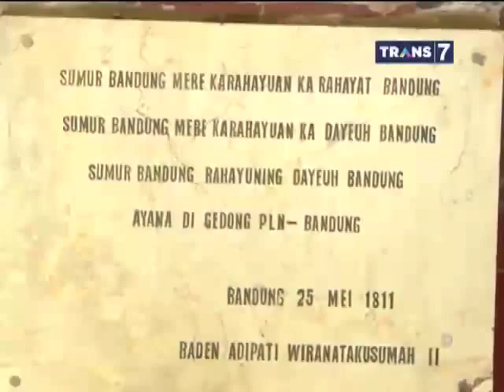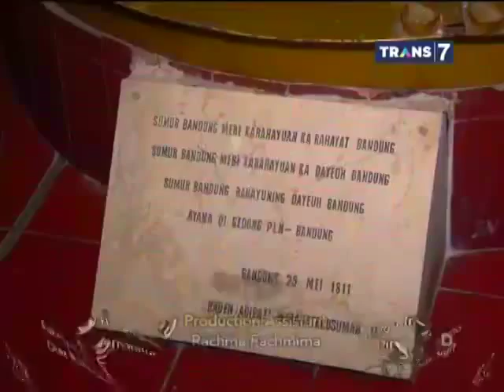Dua Dunia 18 Juni 2014 • Legenda Sumur Bandung part1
Copyright @ Trans 7